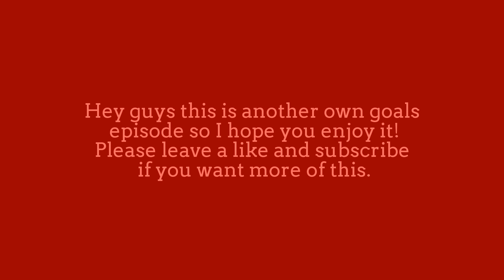Rocket League Own Goals- Part 2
Hey Guys this is the second Own Goals!

Music in order:
Silent Partner- Bounce House